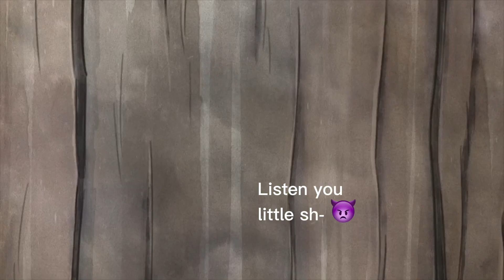The Cuphead Show being iconic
HeEdLe hEe✨DlE✨

The Cuphead Show belongs to Netflix